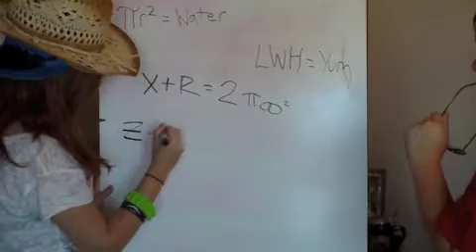Southern Beauty Mineral Water Commercial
Do you live in the south? Are you constantly angry, sad, dehydrated, or fat? Then drink Southern Beauty Mineral Water.